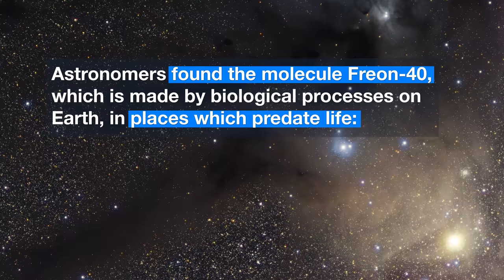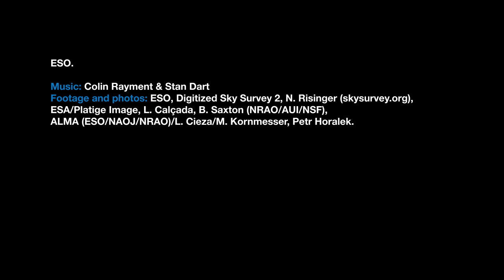ESOcast 131 Light: ALMA and Rosetta detect Freon-40 in Space (4K UHD)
Astronomers found the molecule Freon-40, which is made by biological processes on Earth, in places which predate life... Watch this episode to find out more!

Credit:
ESO

Visual Design and Editing: Luis Calçada
Web and technical support: Mathias André and Raquel Yumi Shida.
Footage and photos: Digitized Sky Survey 2, N. Risinger (skysurvey.org), ESA/Platige Image, L. Calçada, B. Saxton (NRAO/AUI/NSF), ALMA (ESO/NAOJ/NRAO)/L. Cieza/M. Kornmesser, Petr Horálek.